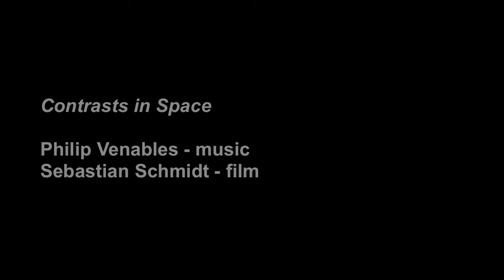Contrasts in Space (Philip Venables & Sebastian Schmidt / 2011)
The premiere of Shorts_Amorpha took 10 new short silent films out of the gallery and passed them over to 10 composers who composed brand new scores to accompany them. Shorts_Amorpha is a live performance event tapping into the dynamic of live performance in the cinema.

Unlike existing silent film festivals which focus on the past, this project brings contemporary artists work in film back into the cinema along with the music of contemporary composers.

Shorts Amorpha - premier 1st December 2011, 8:45pm @ The British Film Institute, London.

Films were premiered with new Scores, performed by the 'Ensemble Amorpha'.